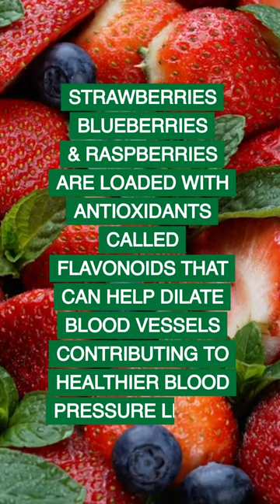Top 5 HYPERTENSION Diet Foods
The best foods to lower blood pressure naturally!
Number 5: Beets. These vibrant root vegetables contain nitrates that can help relax blood vessels and improve blood flow.
Number 4: Fatty Fish. Salmon, sardines, and mackerel are rich in omega-3 fatty acids, which have been shown to lower blood pressure.
Number 3: Whole Grains. Oats and quinoa are high in fiber, which can help reduce cholesterol levels and manage your blood pressure.
Number 2: Berries. Strawberries, blueberries, and raspberries are loaded with antioxidants called flavonoids that can help dilate blood vessels, contributing to healthier blood pressure levels.
Number 1: Leafy Greens. Spinach, kale, and cabbage are packed with potassium and nitrates, which help your body balance sodium levels, relax your blood vessels, and help lower blood pressure.

Join the NEWSLETTER to access our EXCLUSIVE BLOG and get the best updates delivered to your inbox

👇 Watch this Short in SPANISH / Mira este Short en ESPAÑOL

No material in this video is intended to be a substitute for professional medical advice, diagnosis or treatment. Always seek the advice of your physician or other qualified health care provider with any questions you may have regarding a medical condition or treatment and before undertaking a new health care regimen, and never disregard professional medical advice or delay in seeking it because of something you have seen in this video.